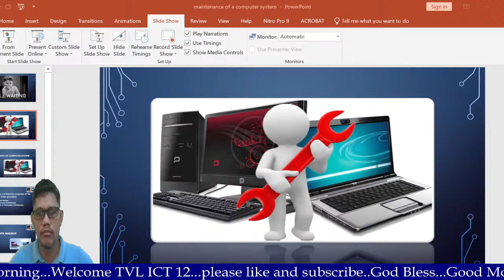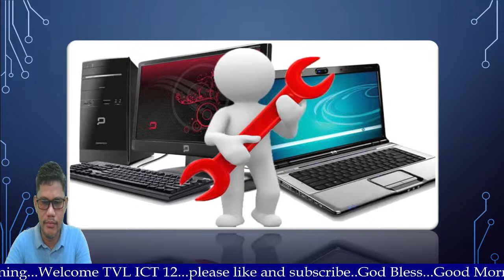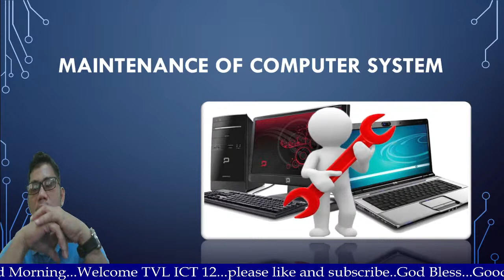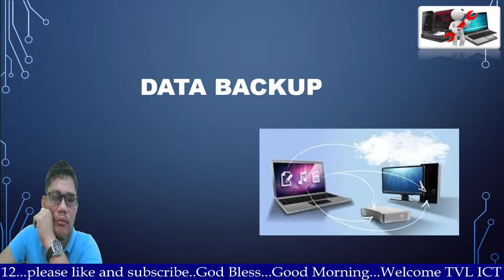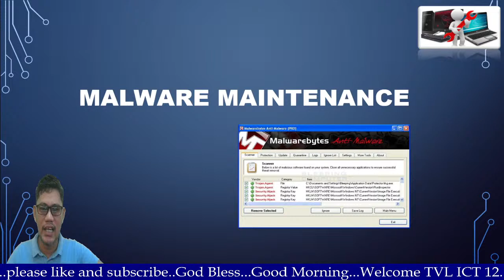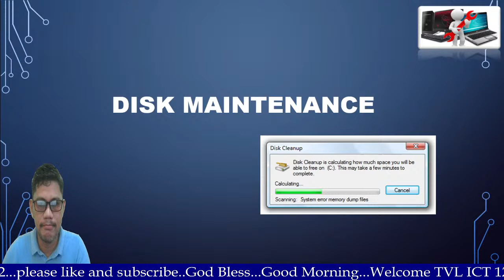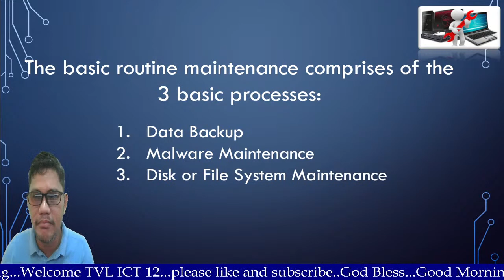Maintenance of a Computer Sytem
DJFANHS_SHS online class